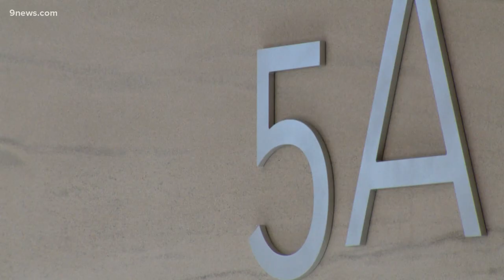Probable cause found for teen suspects in house fire that killed 5 to go to trial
The teens accused of setting the fatal fire in Green Valley Ranch in August 2020 targeted the wrong home, according to a Denver detective.